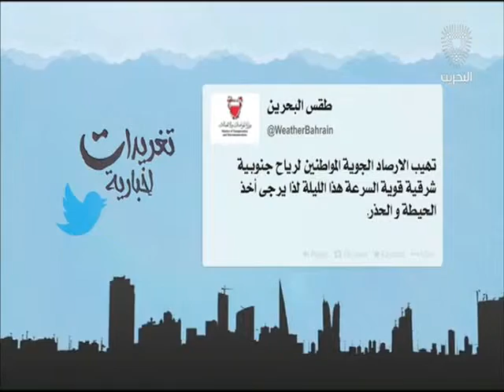البحرين: تغريدات أخبارية 21-03-2016